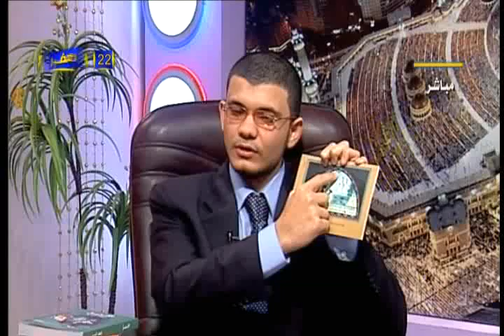المسيح عيسى بن مريم 4/6 هام جدا أ/ معاذ عليان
حلقة جديدة من برنامج
((( كلمة سواء )))

فضيلة الشيخ رضا قلقيلة حفظه الله

ويستضيف صاحب كتاب "عبادة مريم فى المسيحية والظهورات المريمية "
أ/ معاذ عليان

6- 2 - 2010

موضوع الحلقة
( نحن أولى بعيسى منهم )